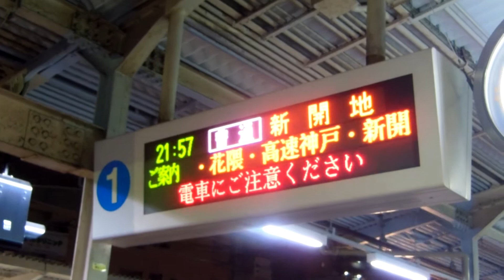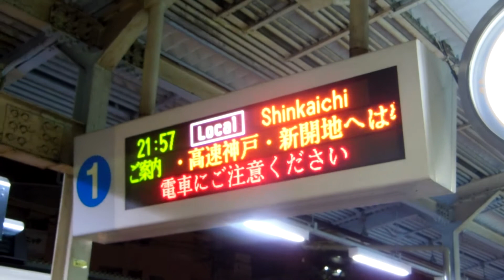【阪急電鉄】神戸線 旅客案内表示装置 普通新開地行き@十三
旅客案内表示装置のみの撮影です。阪急神戸線普通新開地行きの十三駅到着時の撮影です。西宮北口まで先着のパターンです。